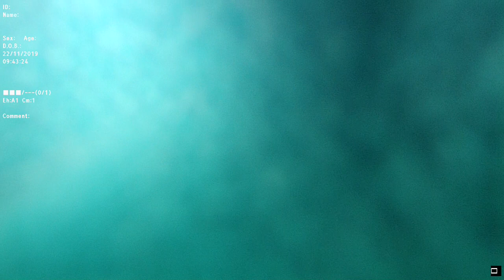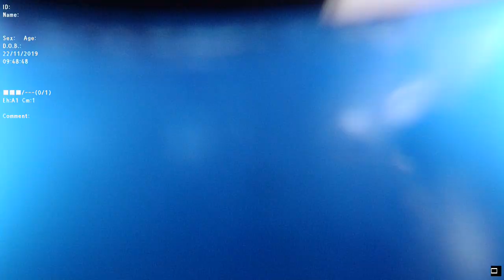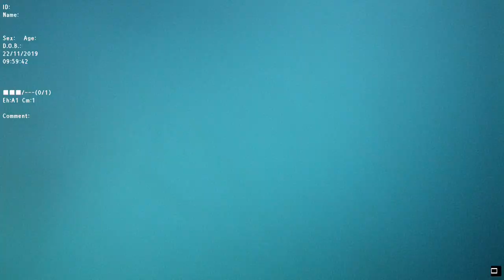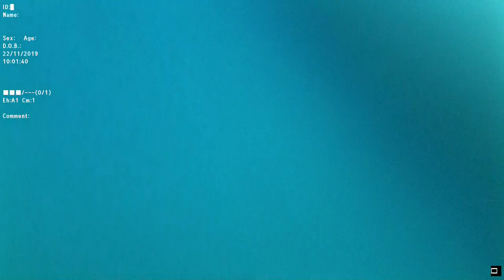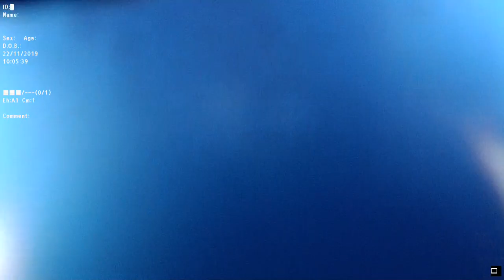Laparoscopic inguinal hernia (TEP);laparoskopik qasıq yırtığı emeliyatı(video1) full operation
laparoskopik qasıq yırtığı temiri,  Laparoscopic TEP(Total Extra-peritoneal) repair,laparoskopik grija emeliyatı